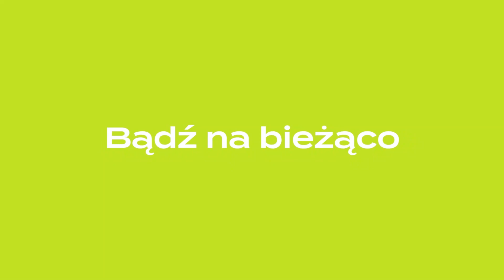4Ftrenujzdomu - Trening #4 Anna Lewandowska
Trenujecie razem z nami w Waszych domach? 💪 Dzisiejszy zestaw ćwiczeń 4Ftrenujzdomu 🤸🏠 składający się z pompek z kolan, przysiadów do ławki, przysiadów bułgarskich, pompek odwrotnych i wchodzenia na ławkę prezentuje dla was ambasadorka 4F Anna Lewandowska!